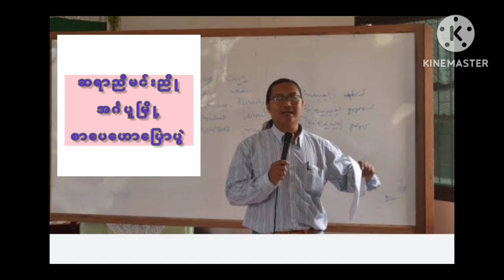ဆရာညီမင်းညို ဗဟုသုတရဖွယ်မှတ်သားစရာစာပေဟောပြောပွဲ အပိုင်း( ၁ )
ဆရာညီမင်းညို ဗဟုသုတရဖွယ် မှတ်သားစရာ
စာပေဟောပြောပွဲများ